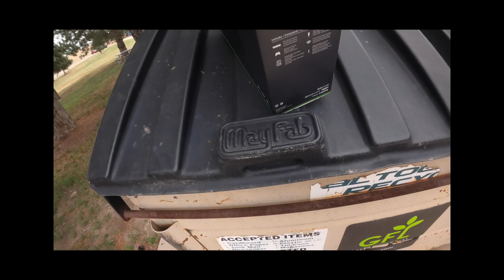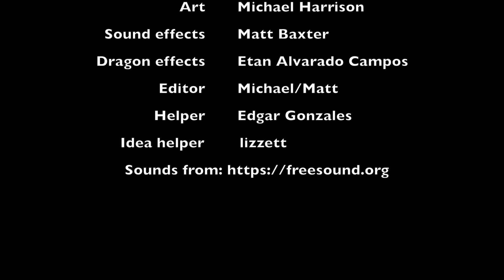Gamers Tutorial" by Michael Harrison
Created by Michael Harrison
Downtown Aurora Visual Arts, Colorado

Crew: Etan Alvarado Campos, Luke Rancon, Matt Baxter, Edgar Gonzalez, Lizzet Mirelez

Thanks to Colorado Film School from Community College of Aurora for the educational support.